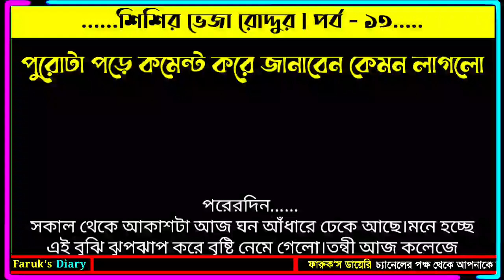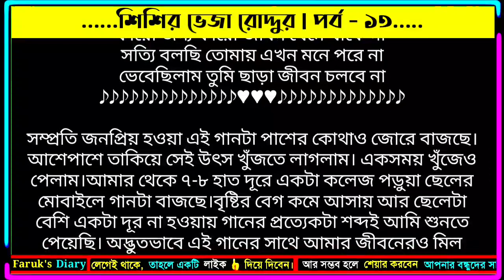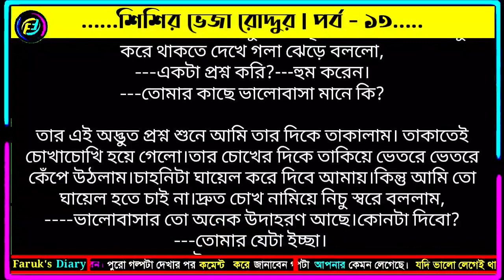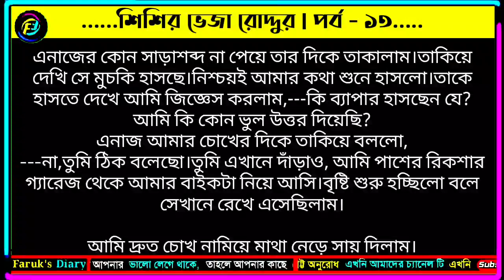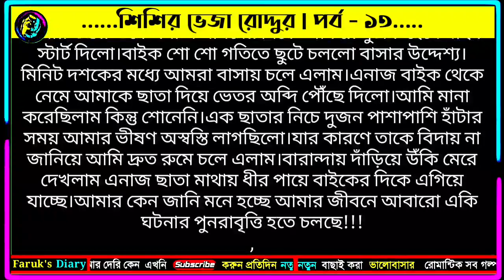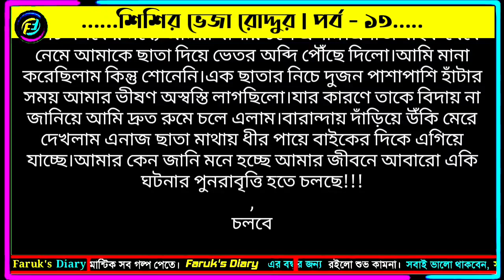শিশির ভেজা রোদ্দুর | পর্ব - ১৩ | লেখিকা নোভা | ভালোবাসার রোমান্টিক গল্প | Faruks Diary